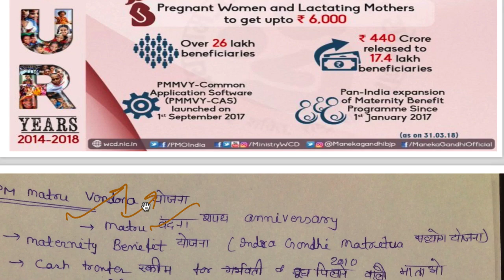17 September 2018, हिन्दी Prelims Updater Series, News Discussion hindu, PIB, Yojana UPSC, CSE, IAS